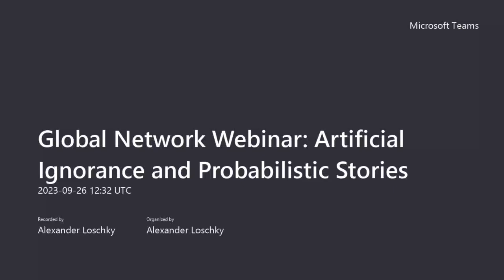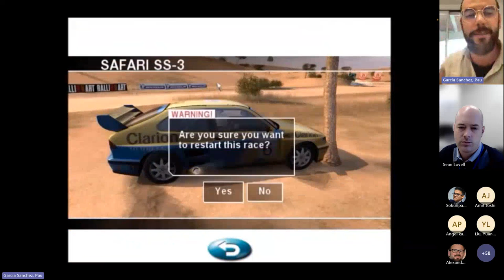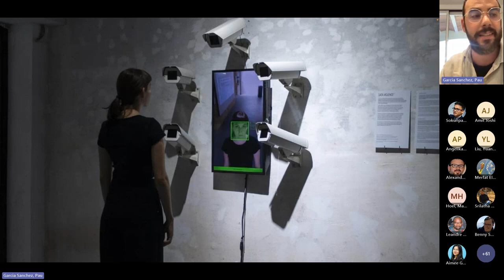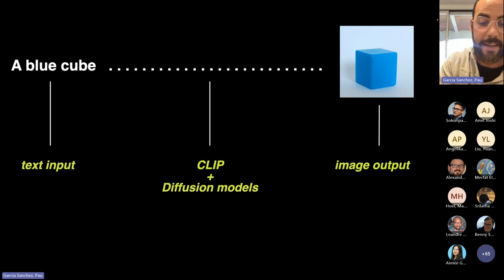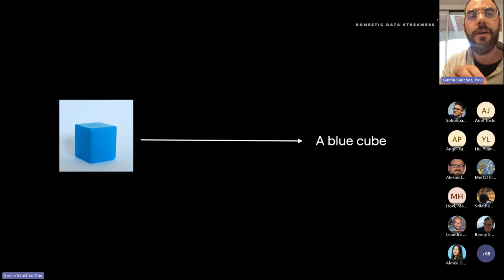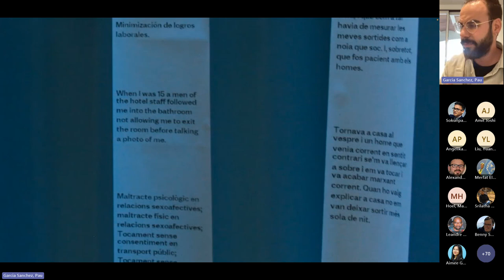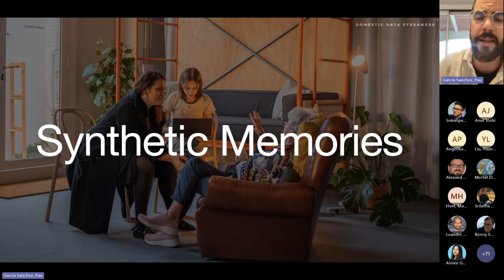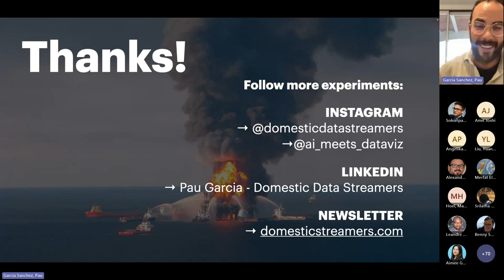Global Network Webinar: Artificial Ignorance and Probabilistic Stories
For this Global Network Webinar we were happy to have with us Pau Garcia, media designer and founder of Domestic Data Streamers, who talked about Artificial Ignorance and Probabilistic Stories.

This talk discussed the ethical considerations of utilizing AI in creative industries, exploring its power to produce both astonishing potential and dangerous consequences. It will examine how AI can have unseen impacts and the responsibility of creatives to ensure the safety of their work and the people they work with.

Pau Garcia a media designer and founder of Domestic Data Streamers. Since 2013, the Barcelona-based studio has been producing immersive “info-experiences” for institutions like the United Nations, Tate Modern, and Citizen Lab. Garcia is chair of the Master in Data in Design at ELISAVA and has lectured at the Hong Kong Design Institute, the Royal College of Arts, Politecnico di Milano, and the Barcelona School of Economics. He also founded HeyHuman!, an artist residency program that combines music, journalism, data for art research, and social justice.

The Global Network of Data Officers and Statisticians aims to improve coordination and collaboration among peers and organizations, to connect existing but not necessarily well-connected networks and initiatives, and to provide and share information on capacity building efforts globally. In the framework of the Global Network UNSD organizes this series of webinars.